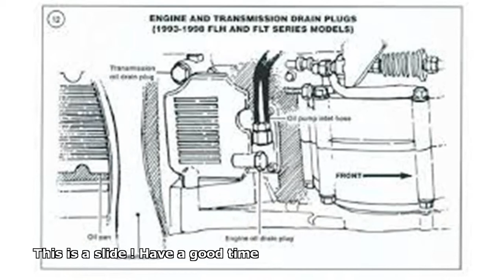harley davidson ultra classic oil change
2002 harley davidson ultra classic oil change
2004 harley davidson ultra classic oil change
2001 harley davidson ultra classic oil change
2008 harley davidson ultra classic oil change
2010 harley davidson ultra classic oil change
2009 harley davidson ultra classic oil change
2008 harley davidson ultra classic oil change